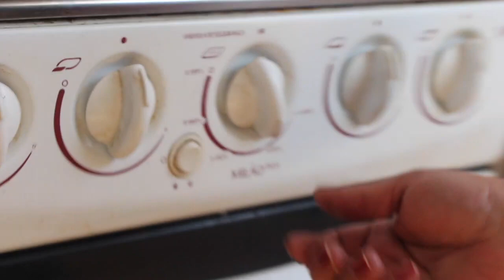BOLO DE FUBÁ SUPER FOFO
BOLO DE FUBÁ SUPER FOFO - INGREDIENTES

3 xícaras de fubá
3 xícaras de açúcar
3 xícaras de leite
1 xícara e meia de óleo
5 ovos
1 pitada de sal
50 g de queijo ralado (ou coco ralado, se preferir)
2 colheres de sobremesa de fermento em pó

MODO DE FAZER - ( tempo de preparo, 1h e meia )

Colocar o fubá, o leite, o açúcar, o sal, o queijo ralado e o óleo em uma panela média.
Mexer bem antes de levar ao fogo baixo.
Continuar mexendo até começar a engrossar.
Enquanto isso separar as claras das gemas.
Bater as claras e parar antes do ponto de suspiro.
Misturar as gemas quando a massa começar a engrossar (mantenha o fogo baixo)
Quando a massa estiver no ponto de massa de bolo, desligar o fogo e misturar delicadamente as claras batidas.
Misturar o fermento e colocar numa forma untada com manteiga e farinha.
Levar ao forno médio por 15 min.
Aumentar o fogo e deixar mais 40 a 50 min, dependendo da potência do seu forno.
Se estiver bem untado pode desenformar ainda quente.

Bom apetite!!!